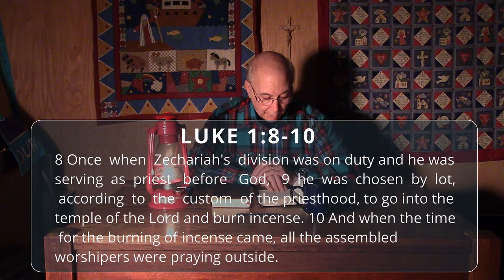SO-MLC Evening Devotion 12-1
Psalm 68 (part 1) & Luke 1:8-14